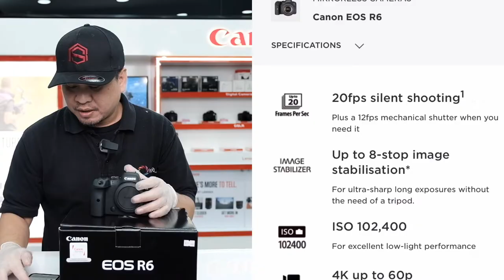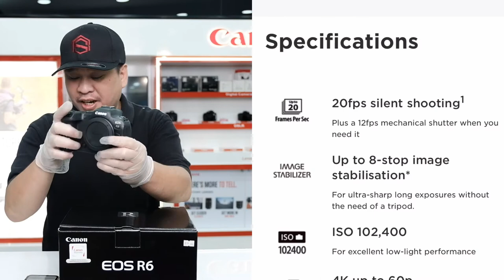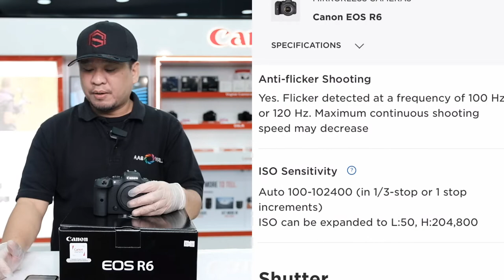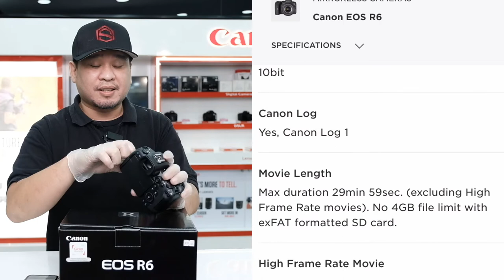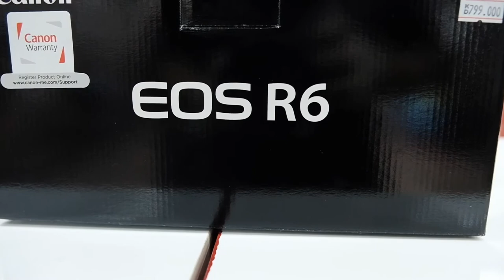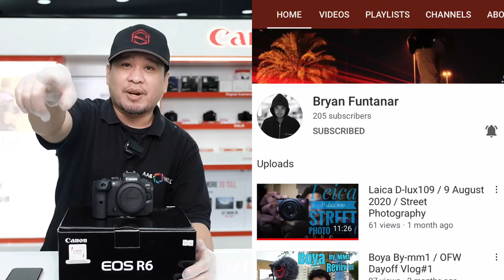CANON R6 UNBOXING | NEW FULLFRAME MIRRORLESS CAMERA FROM CANON 2020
you can also check:

Gear used :

2nd Camera : Fuji XPro2 Graphite Silver with 23mm
3rd Camera : DJI Osmo Action

Microphone
Rode VideoMic Pro Plus
Rode VideoMicro

Tripod

Benro

products available @AABWORLD kuwait